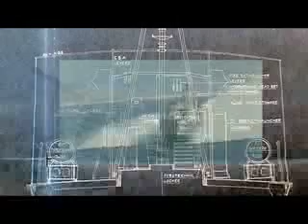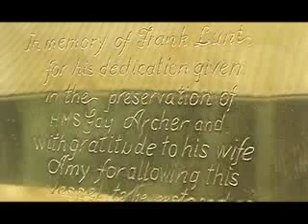Build Your Own Motor Torpedo Boat (Broadcast - Part 1 of 4)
Part 1 of 4. English eccentric, Paul Childs sells his house to rebuild the last 1950's Motor Torpedo Boat of its class, P1041 HMS Gay Archer. Produced & Directed by Geoff Marriott - Zagreus Films

This is the UK broadcast version and any views would certainly be appreciated.